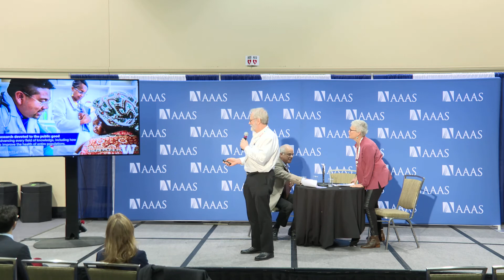Expo Stage:Welcome to Seattle! Overview of Science in Washington State